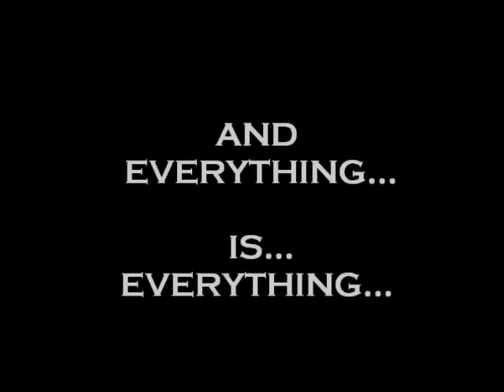The History of Colors: Orange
Allison and Sarah teach YouTube about the history of colors. (We do not own any pictures or music used in this film) Send to your friends, and be sure to subscribe!!